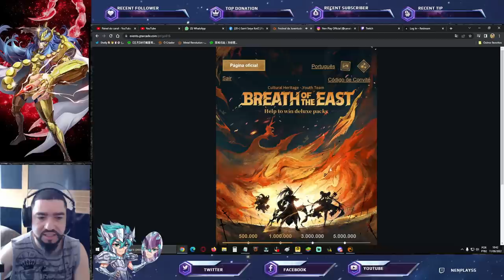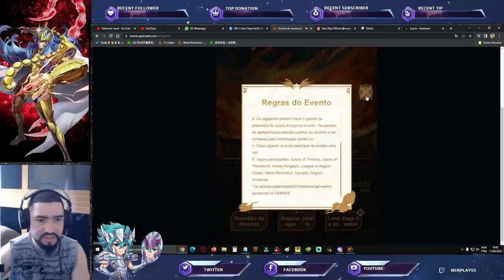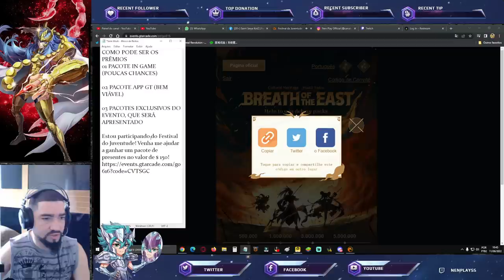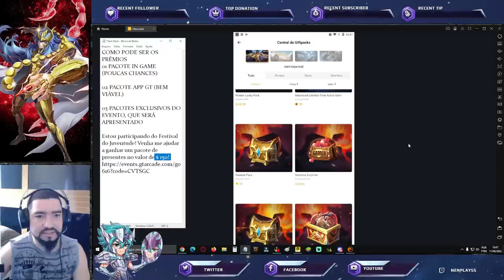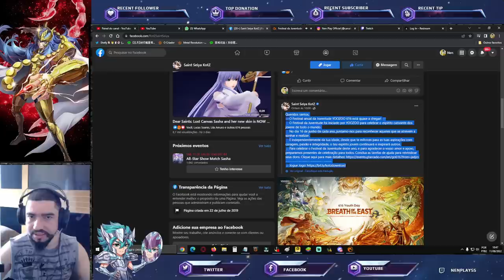Evento Festival da Juventude. Como Participar e Ganhar as Premiações - Saint Seiya Awakening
Confira nesse vídeo o novo evento Festival da Juventude, como participar e teorias das premiações, que não ficaram claras em saint seiya awakening.